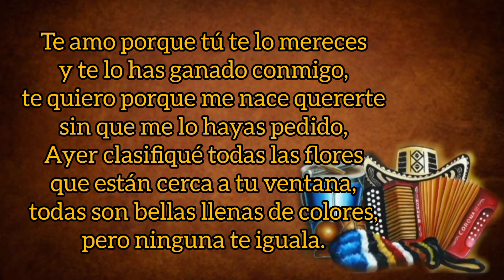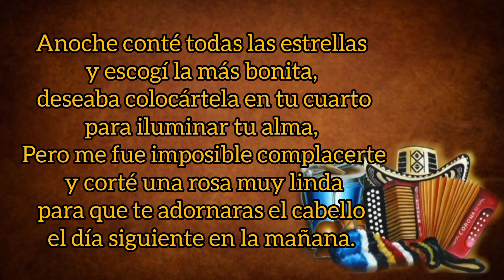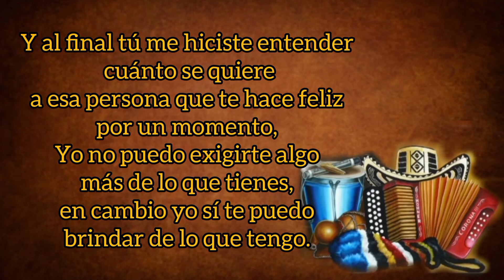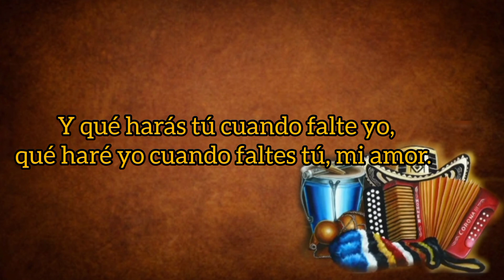Cuando Falte Yo - Diomedes Díaz Y Franco Argüelles (con Letra) By Eusebio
TÍTULO: Qué Haré Yo (Cuando Falte Yo)
INTÉRPRETE: Diomedes Díaz
ACORDEÓN: Franco Argüelles
AUTOR: Reinaldo "El Chuto" Díaz
ÁLBUM: De Nuevo Con Mi Gente
AÑO: 2005
CATEGORÍA: Vallenato